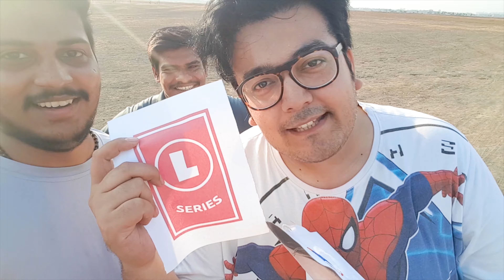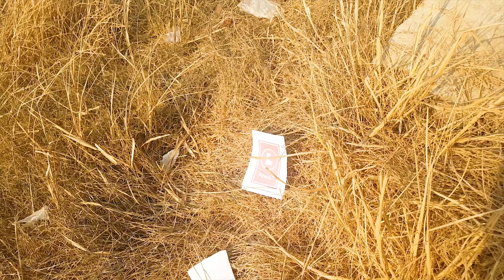Indians on PEWDIEPIE | Indian Reacts to Pewdiepie | BAN PEWDIEPIE?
Indian Reacts to Pewdiepie Congratulations and BAN PEWDIEPIE?.Comment about your thoughts in the description.(part2)

CHEAP STURDY  EARPHONES

DSLR MIC

BEST HARDDRIVE

Processor: Intel(R) Core(TM) i9-8950HK CPU @ 2.90GHz (12 CPUs), ~2.9GHz
Memory: 16384MB RAM
Available OS Memory: 16178MB RAM
Graphics Card : NVIDIA GeForce GTX 1060 with Max-Q Design